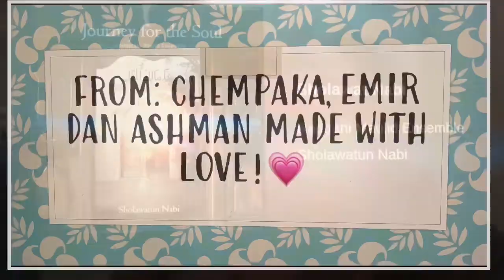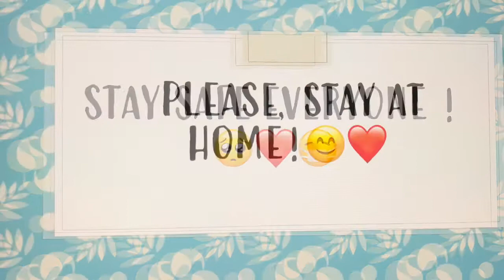Sambutan Maulid Nabi Muhammad SAW 1442 (2020)